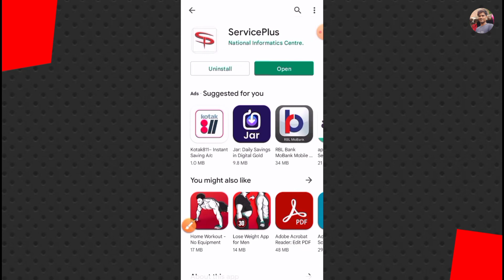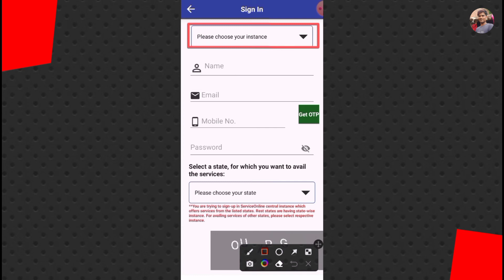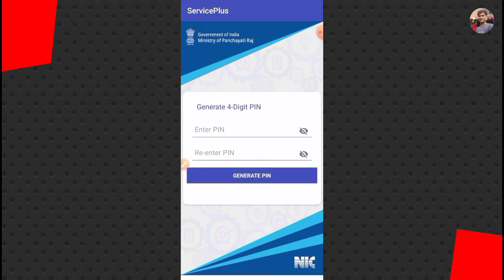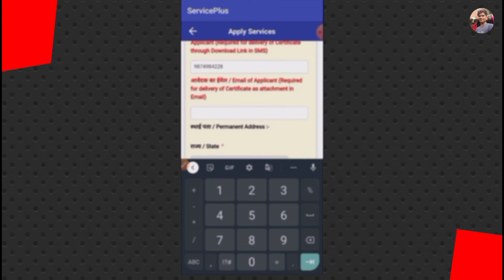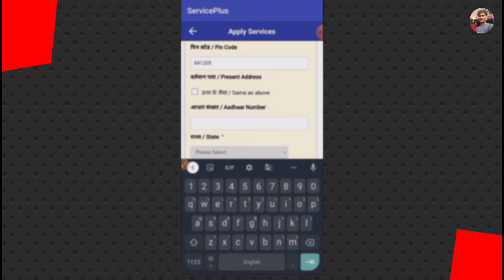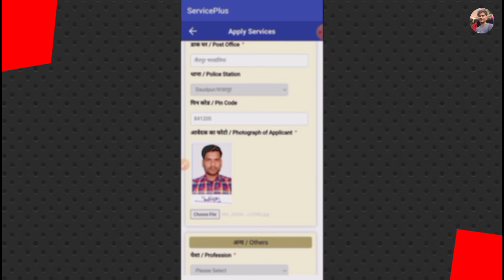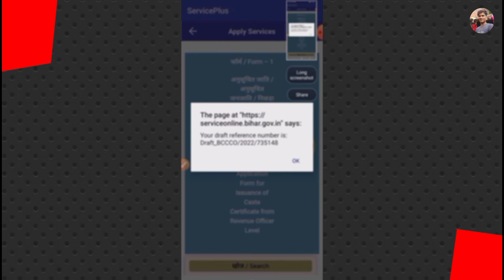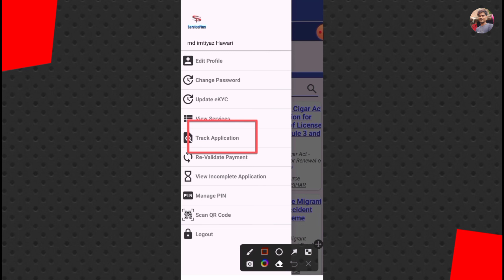2022 जाति प्रमाण पत्र ऐसे बनेगा | jaati Praman Patra Kaise banaen | how to apply caste certificate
2022 जाति प्रमाण पत्र ऐसे बनेगा | jaati Praman Patra Kaise banaen | how to apply caste certificate

Hi
( Imtiyaz Youtuber )

Doston aapke video mein Jati Praman Patra kaise banate hain Service Plus apps complete process Dekhe Hoon video ko pura watch karna

Live :- Punjab Mohali India 🇮🇳
Home :- Jaitpur, Distt- Saran, Bihar, India 🇮🇳

Don,t forget
Subcaribe